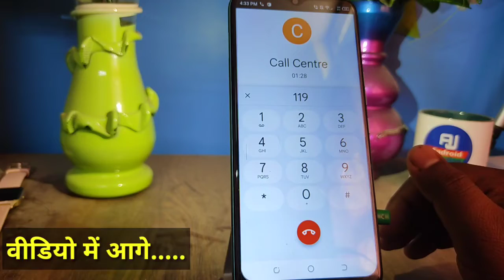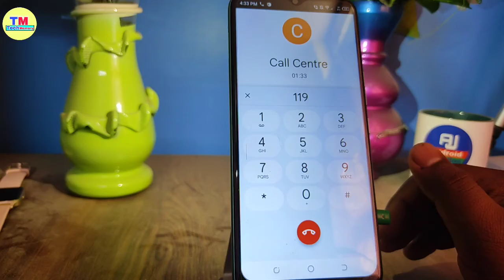bsnl customer care se baat kaise kare | bsnl customer care ka number | bsnl helpline number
heyy gys kaise hai aap sabhi aaj ki video me
bsnl customer care ka number kya hai ya bsnl me customer care se baat kaise kare isi ke baare me janenge

bsnl me baat kaise kare
bsnl ka toll free number
bsnl ka helpline number
bsnl ke customer care ko call kaise kare
bsnl me baat kaise karte hai
how to call in bsnl customer care
bsnl customer care se direct baat kaise kare